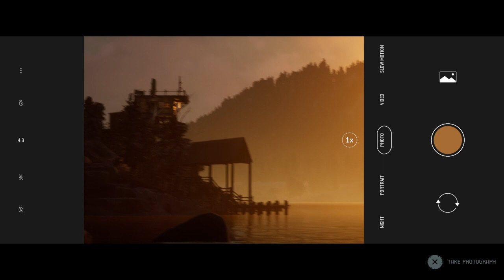EMMA DOES A LITTLE BIT OF TROLLING